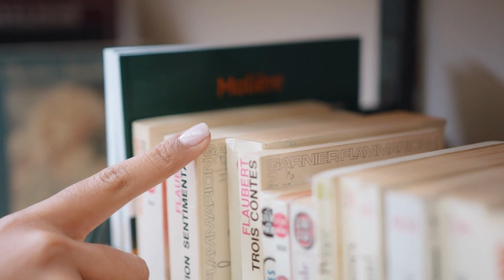ILHAS MAURÍCIO - LEGENDADO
República das Ilhas Maurícias ou Mauríci, oficialmente República das Ilhas Maurícias ou República de Maurício. É um país insular do oceano Índico, a cerca de 2 mil km da costa sudeste do continente africano. O país inclui as ilhas Maurícia e Rodrigues. O país igualmente reivindica o Arquipélago de Chagos, que é uma parcela do Território Britânico do Oceano Índico, e igualmente reivindica a ilha de Tromelin, que faz é uma parcela das Terras Austrais e Antárticas Francesas. As ilhas Maurícia e Rodrigues fazem parte das Ilhas Mascarenhas, juntamente com a vizinha Reunião. A área do país é de 2040 quilometros quadrado. A capital e maior cidade é Porto Luís.

Meus links de Acessórios para Viagens:

G4Free Mochila leve embalável 20L para viagem caminhada mochila dobrável
Garrafa Térmica Inox Portátil Para Viagem Trabalho
Carregador Universal com Adaptadores de Viagem
Frascos De Viagem, Ricca, Magenta/Turquesa
Fibrasca My Travel Travesseiro de Viagem, Preto, Formato "U"
Curso de Inglês para viagens

Faça o seu inglês decolar com o TRAVEL THE WORLD e viaje tranquilo! Conteúdo apresentado de forma dinâmica através de uma abordagem inovadora para você aprender inglês de uma vez por todas! São dezesseis aulas com os conteúdos mais importantes para você ser bem sucedido ao falar inglês em suas viagens. Você poderá  baixar e imprimir o conteúdo completo do curso, que também inclui o áudio das aulas em formato Mp3, para ler ou escutar quando quiser. E de bônus, você leva um guia com as 100 frases mais usadas em viagens!
 Você aprenderá como se comunicar em aeroportos, ao fazer check-in e check-out em hotéis, ao pedir informações sobre atrações turísticas. Um curso para você não passar apuro quando estiver desfrutando de suas viagens em países de língua inglesa.